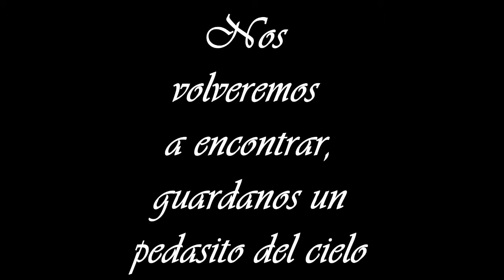HOMENAJE A TI LUS